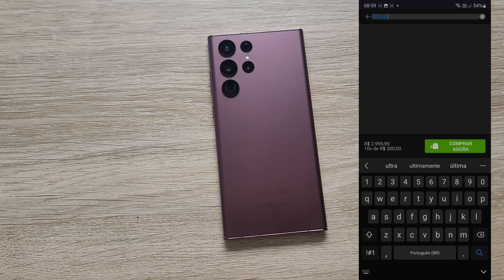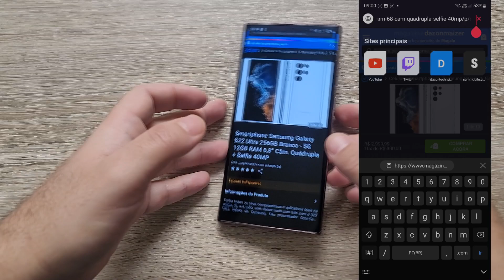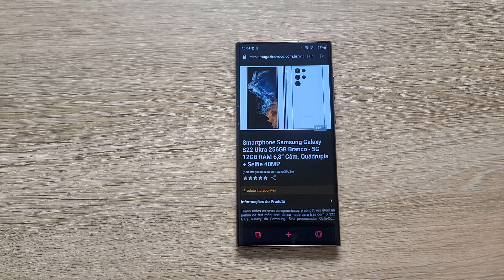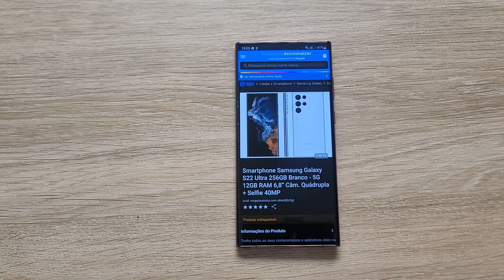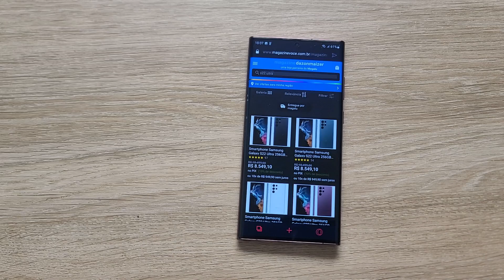GALAXY S22 ULTRA ANUNCIADO POR 3K NA MAGAZINE LUIZA (E não era Trocafone)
tags * tags + tags $tags
Samsung Galaxy M62 A72 S21 Note 20 Ultra Z-fold 3 S20 FE A32 A11 A12 Spen TabS7 Apple iPhone 12 pro Max iPhone X Mac Book Air A12 Bionic HD SSD Doll Presente Racing Asus Zenfone 7 Rog phone 5 Rog phone 3 Zenbook Exynos AMD Modo ETS Games Microfone Qualcomm Snapdragon 888 Snapdragon 865 Snapdragon 870 Adreno 660 Loteria escorpiões, tourada, vegano, como parar de comer carne, como descobrir, desafio tik tok, como ganhar dinheiro no, minhas play list de funk, melhores filmes netflix, dancing, smile, Royal Enfield Classic 350,